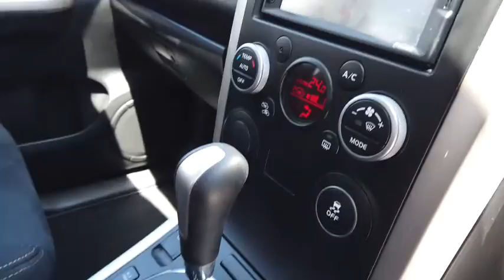2016 SUZUKI GRAND_VITARA Midland, Darlington, West Swan, Helena Valley, Ellenbrook, WA 61002156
White New 2016 SUZUKI GRAND_VITARA available in Midland, Western Australia. Servicing the Darlington, West Swan, Helena Valley, Ellenbrook, WA area.